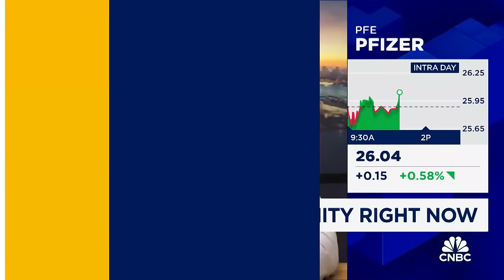Trade Tracker: Josh Brown buys more Pfizer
Josh Brown, CEO of Ritholtz Wealth Management, joins CNBC's 'Halftime Report' to explain why he believes Pfizer is one of the best opportunities in the market right now.